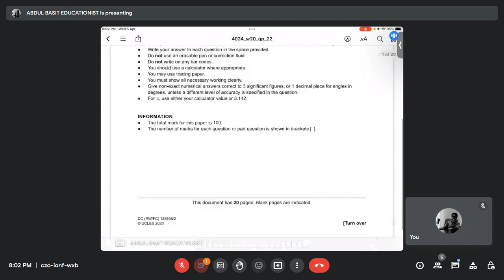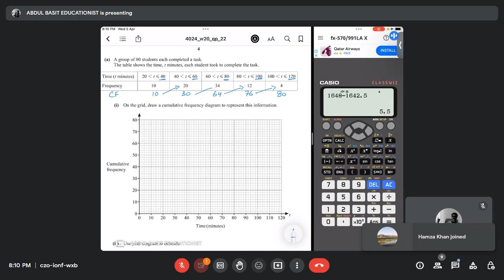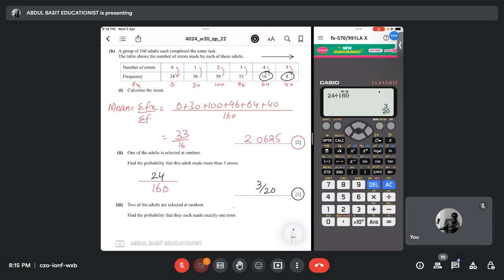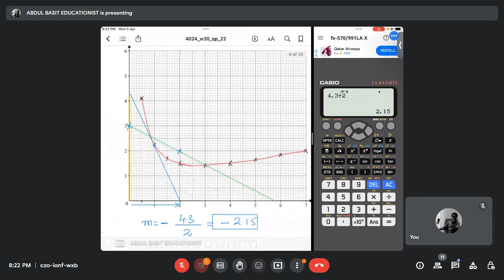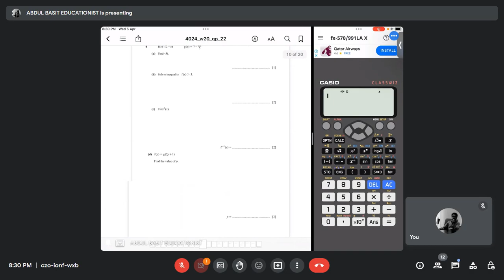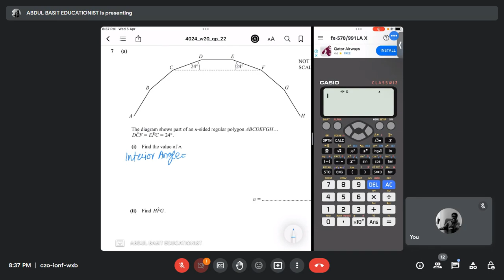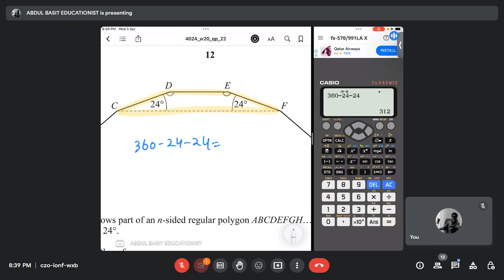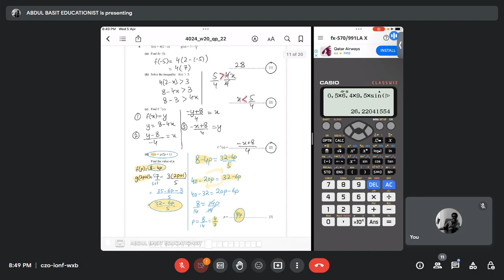0580/42/M/J/21 Paper Discussion till Q5